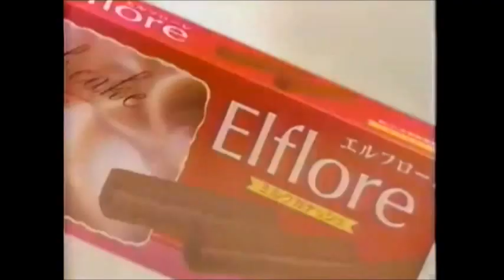ブルボン エルフローレ&ガトーザッハ / ランスレーヌ CM 1996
西村由紀江